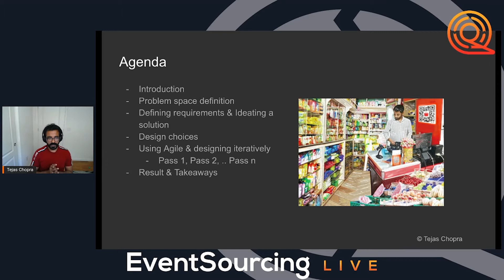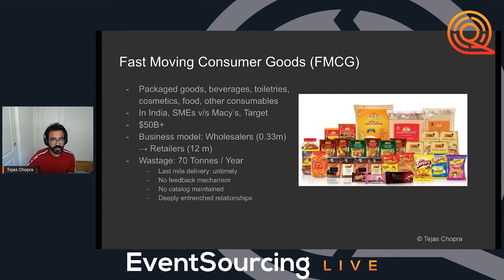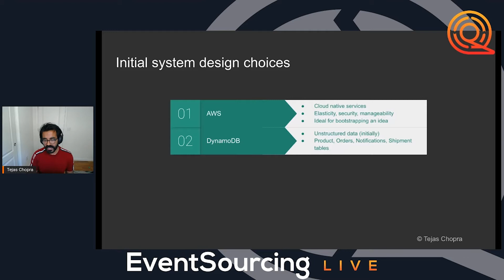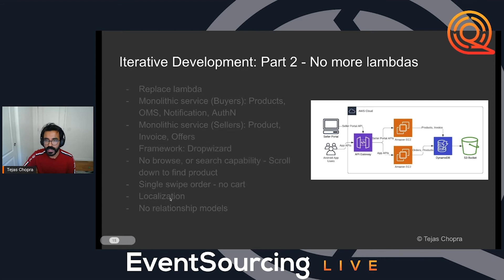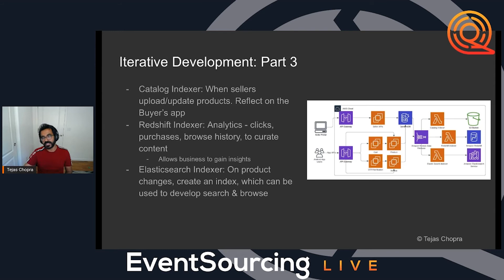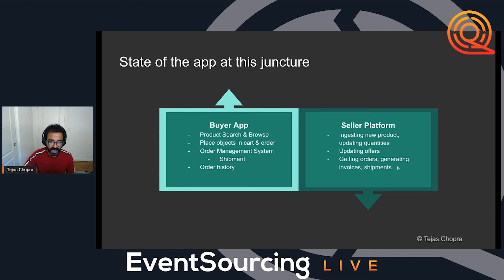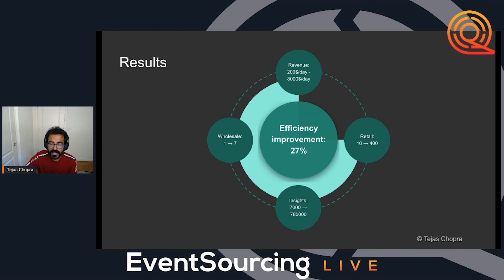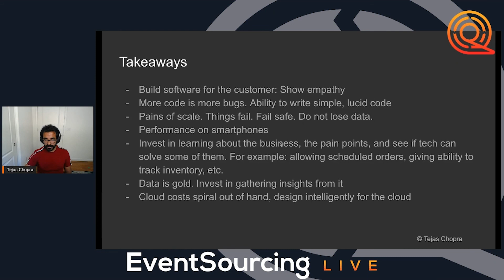Using Kafka to solve food wastage for millions - Tejas Chopra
The food wastage in India is 70 tonnes per year, and there is mismanagement at several layers. Approximately 20-30% of the wastage happens in the last mile, between wholesale traders, and retail mom-and-pop stores. Is there something we can do about it? This was the problem statement I attempted to solve as a first engineering hire at a startup. Our customers were 12.8 million retail owners that deal in FMCG (Fast-moving consumer goods, such as food grains, tooth paste, etc.). The goal was to develop a platform for retail traders (mom and pop shop owners / small and medium business owners) to buy FMCG products from wholesale traders using an Android app. We used cloud extensively to develop micro-services for a section of the population which is not very well versed with smartphones and technology. In this domain, data is very unstructured and we had to come up with challenging ways to representing this unstructured data for a slick browse and search experience. We used Kafka as the event streaming platform in conjunction with DynamoDB, Elastic Search, and Redshift to build pipelines and systems on Cloud. Data ingested by sellers in DynamoDB would be transformed and published in ElasticSearch & inserted into Redshift tables for analysis. I'd like to delve into these details as part of this session.